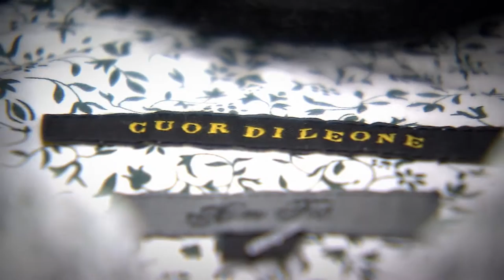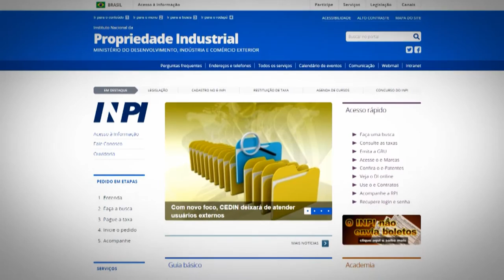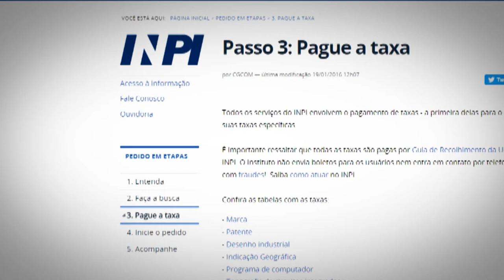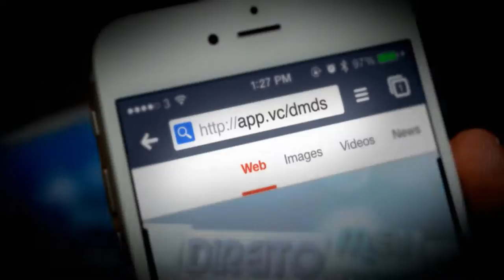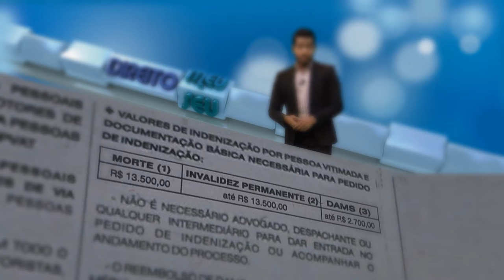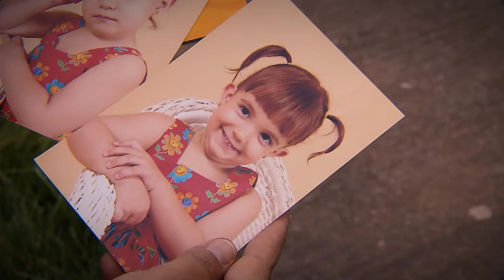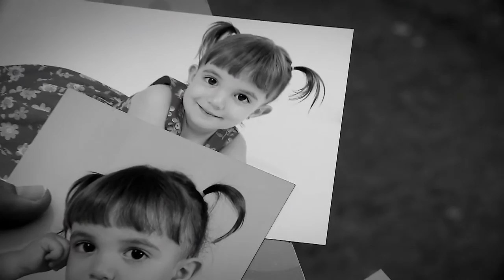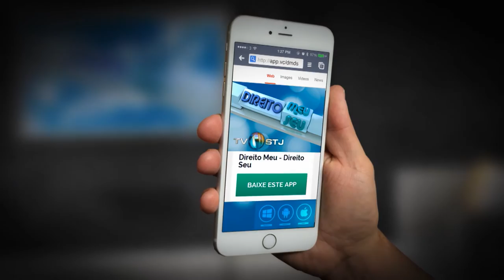Direito Meu, Direito Seu #41 - 14/04/2016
No programa direito meu direito seu desta semana saiba quais os direitos e deveres em caso de acidente de transito,
Infecção hospitalar, um perigo que assombra pacientes que precisam de internação.
e mais: deixar de registrar uma marca pode impedir a continuidade do negócio.
Direito Meu Direito seu é exibido pela TV Justiça, toda quinta-feira, às 19h30 (inédito), com reapresentações às sextas-feiras (19h30),
sábados (14h30), domingos (7h30) e quartas (12h00).